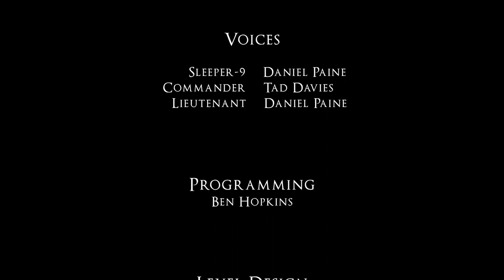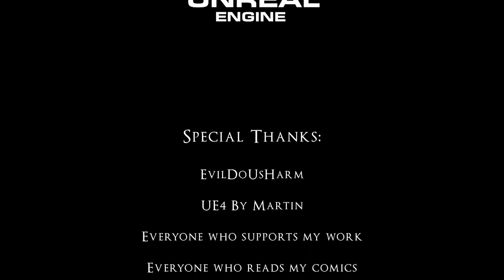SLEEPER-9: A Meridian Six β Story (Alpha Game Demo)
I've spent the last month making this little side-scrolling platformer, inspired by the old Flash games I used to play in school, with a sprinkle of Madness Combat, 3 tablespoons of Alien Hominid, as well as taking some healthy clumps of movies like Crank, Shoot 'Em Up and Hardcore Henry.

Due to a deadline, the emphasis was more on the game design and the mechanics but for a first attempt at making a full game, I'm pretty satisfied with how it's going.

I plan to develop the game more over the coming months, refining the artwork, improving the animations, and maybe adding another level or two. But you may be able to see that I have a fair bit of polishing to do when it comes to the gameplay itself.

I'll hopefully have a playable demo online for public download soon :)